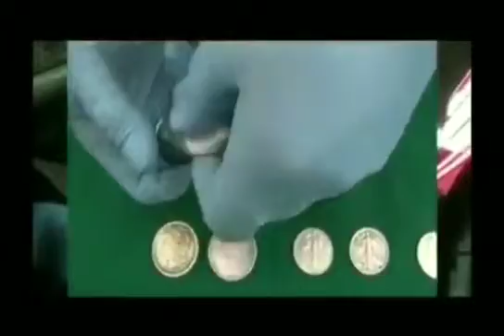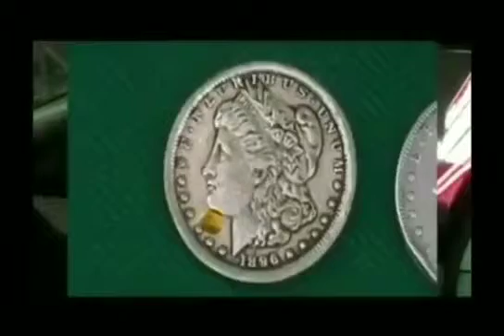GMS-THE Spirit speak through us to us(Re up)